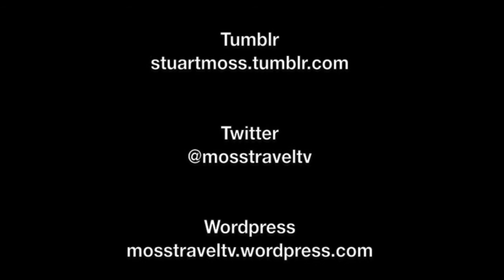Views Around Messina, Sicily, Italy - 8th July, 2014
I visited the City of Messina, Sicily as part of a cruise on board the MSC Splendida. This film features footage from a short circular walk around the city, where some of the main sites were taken in, alongside the general streets, architecture and transport of Messina.

Identified features and locations within the film are as follows: The Port of Messina, Views over Messina from the MSC Splendida cruise ship, Viale San Martino, Via Santa Maria Alemanna, Carlo III Di Bourbon statue, Via 1 Settembre, Via Giuseppe la Farina, Piazza della Republica, Piazza Cairoli, Via Nicola Fabrizi, Chiesa del Carmine, Views over Messina from the bell tower of Chiesa del Carmine, University of Messina, Court of Messina, Piazza Duomo, Fountain of Orion, The Cathedral (Duomo) of Messina and Via Giuseppe Garibaldi.

I very much enjoyed my visit to Messina, and will certainly return to document other parts of the city and wider region.